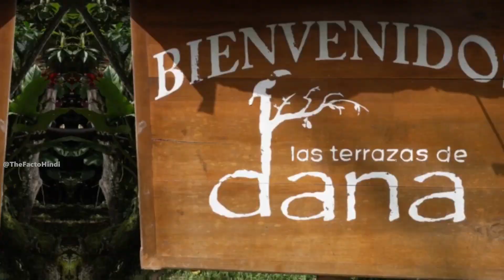अमेजन जंगल से भी ज्यादा खतरनाक है Congo Jungle | The Congo Rainforest | amazon rainforest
अमेजन जंगल से भी ज्यादा खतरनाक है Congo Jungle
The Congo Rainforest ,amazon rainforest